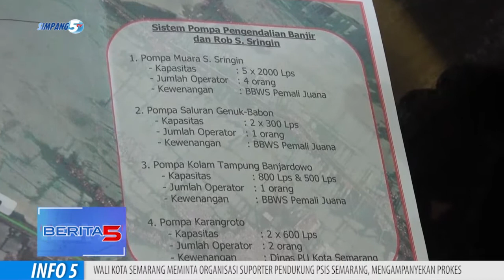Solusi Penanganan Banjir Semarang Timur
Tanggul Laut Yang Kini Mulai Dibangun, Akan Menjadi Solusi Ampuh Dalam Penanganan Banjir Di Kawasan Semarang Timur.